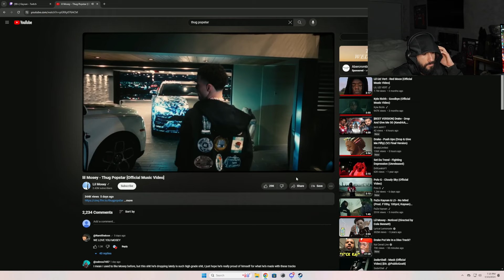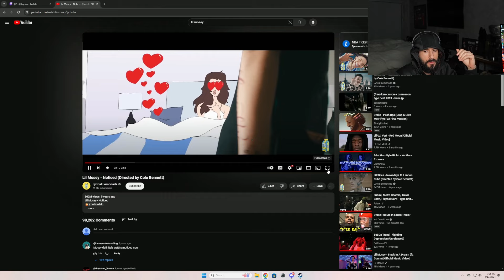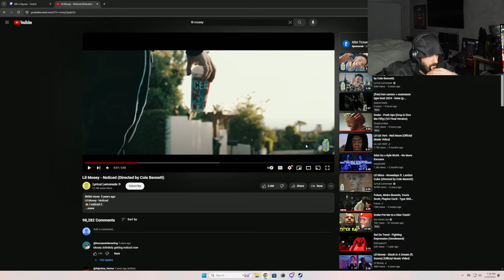Kaysan Reacts To Lil Mosey Thug Popstar